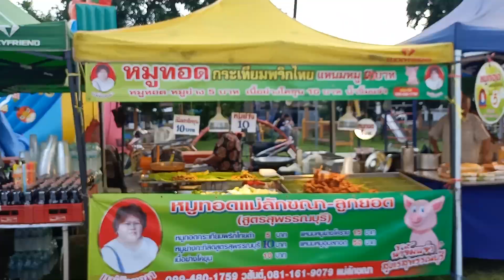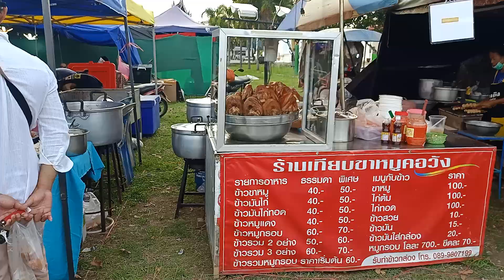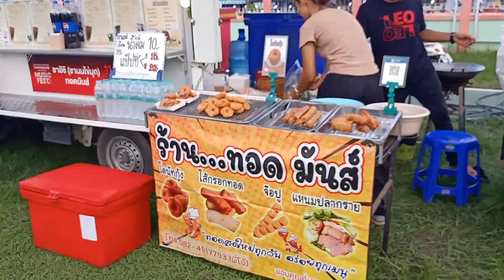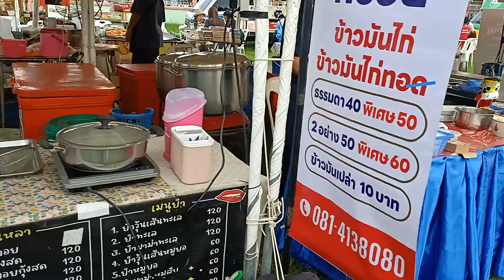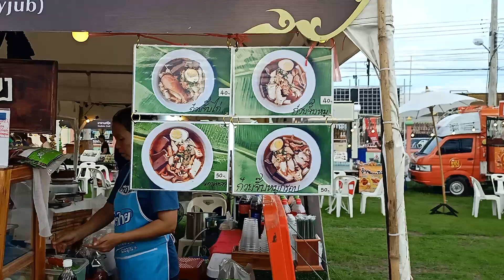มาเดินซื้ออาหารอร่อยๆ มีร้านมากมายงาน อเมซิ่งไทยแลนด์ค่ะ#รุ่งนภา แฟมิลี่